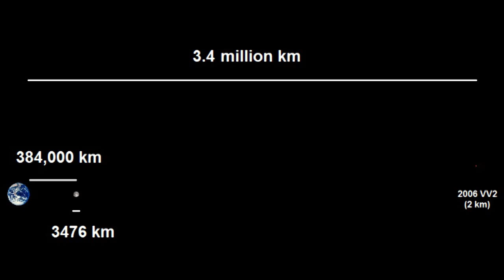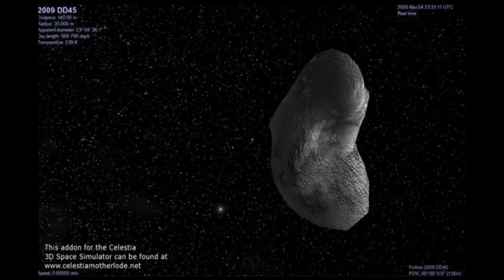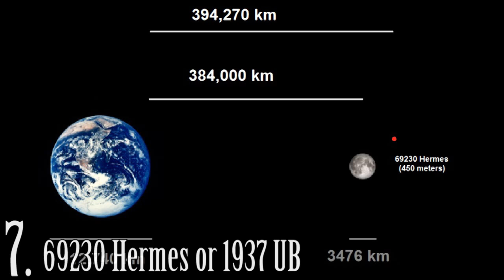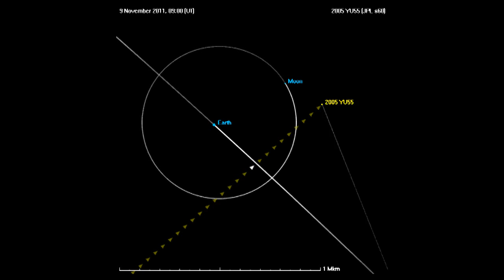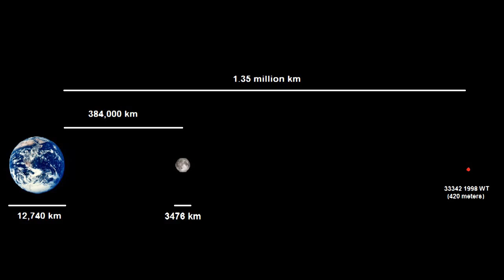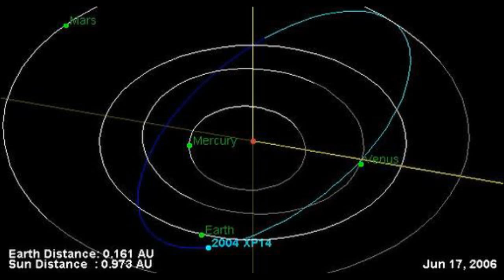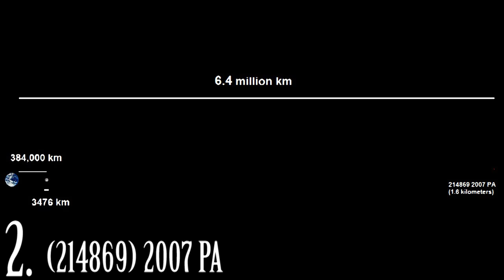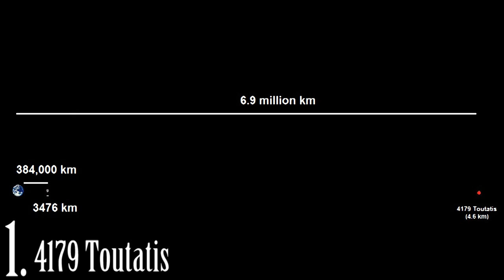10 RECENT Times The World NEARLY ENDED By ASTEROIDS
Welcome to Top10Archive! Everyday that mankind gets to enjoy life to its fullest is a day where mankind is paying no mind to the dangers that threaten them from space. Minor planets and planetoids threaten the very existence of Earth on a frequent basis - so frequent, in fact, that it is scary. Over the past several decades alone, the people of Earth have been threatened by a slew of asteroids - and these ten are amongst the most life-threatening, should they have changed trajectory and slammed into the blue planet. To put these distances into perspective, our moon is roughly 239,000 miles or 384,000 kilometers from earth.

10. 2006 VV2
9. 2009 DD45 (23)
8. 2007 TU
7. 69230 Hermes
6. 2005 YU
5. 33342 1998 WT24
4. 2004 XP14
3. 2012 LZ1
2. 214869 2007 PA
1. 4179 Toutatis